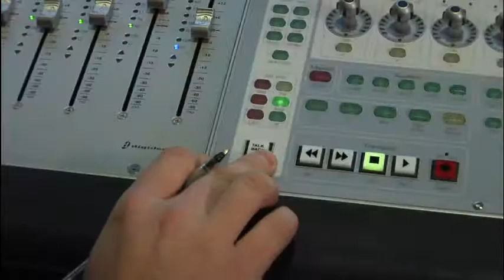csi:ny the game behind the scenes CarmineGiovinazzo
i finded this video in the games folder